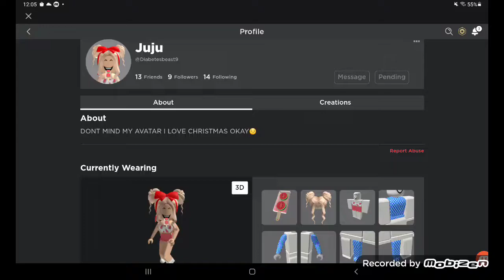jewell jr avatar is AMAZING ||do wanna make a edit tomorrow cuz there's a way without friending me